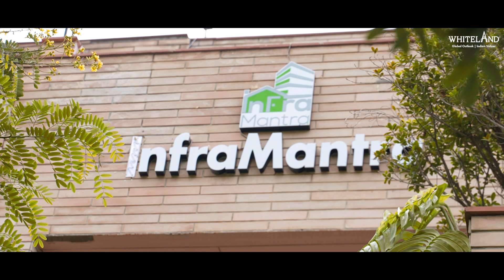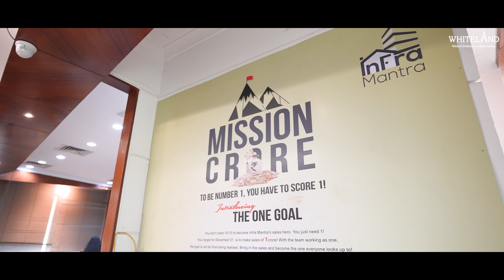Whiteland - The Maverick Chronicles | Ep 3 The Power of Two | Ft. Shiwang Suraj and Garvit Tiwari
Embark on a Captivating Journey with Shiwang Suraj and Garvit Tiwari - The Unstoppable Mavericks! 🌟

In this exciting new episode of Maverick Chronicles, we unravel the riveting saga of two young and passionate partners who defied conventions to create an unbreakable bond. Shiwang Suraj and Garvit Tiwari, the dynamic duo, stand as a testament to the power of unity and shared vision.

With a sprinkle of fun, a dash of innovation, and a determination to challenge industry norms, they've etched their unique mark on the Gurgaon real estate landscape. Through their journey, you'll witness firsthand how the fusion of their distinct backgrounds gave birth to a synergy that propelled them towards uncharted heights.

Join us in this awe-inspiring narrative of collaboration, innovation, and relentless pursuit of excellence.

Concept by: Marketing, Whiteland Corporation